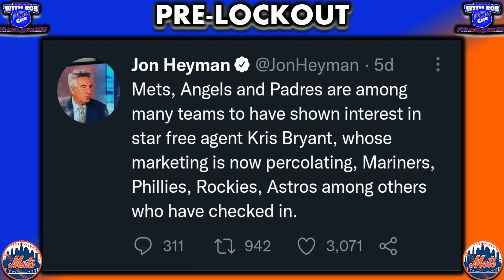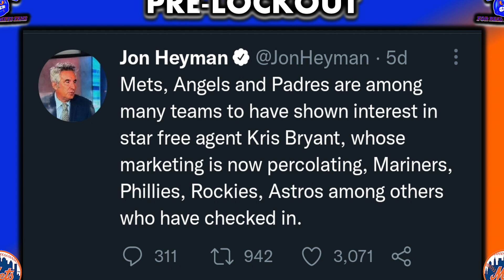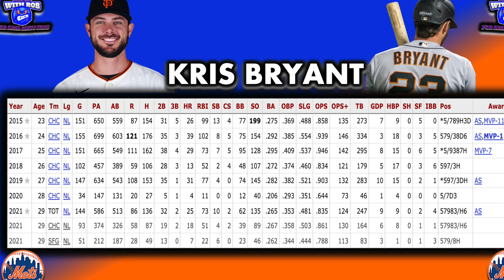Mets ULTIMATELY will SIGN Kris Bryant! (Mets News/Mets Rumors/Mets Free Agency/ MLB Free Agency/MLB)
Why I think the METS will Ultimately sign KRIS BRYANT! Predicting what it will take contract wise to lure Kris Bryant to Queens!

All the latest Mets News, Rumors, MLB Free Agency, Mets Free Agency, manger Search and all the NEW YORK METS Offseason News right here on the channel!